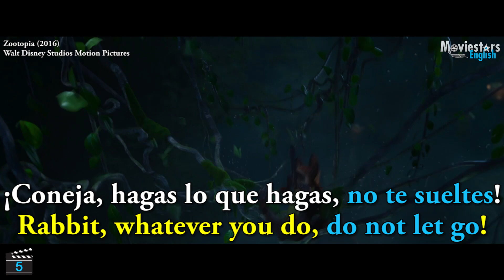¿Cómo lo dirías en inglés? ¿Cómo dirías Coneja en Inglés? Imperativos en Inglés en Zootopia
¡Muchas gracias por todo!
Saludos Especiales a:
Julia Adames
Leonardo Higuera
Cristy Santana
Juan C. Quero Salado
Juanita Sandberg
Jesus Manuel Valenzuela
Manuel Pereda